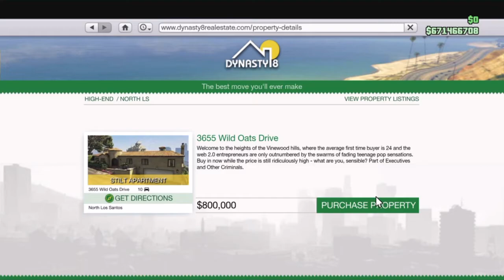GTA 5 - Executives And Other Criminals DLC - The House In The Hills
Hey guys, join me for part 7 when we go and check out the house in the hills. Is it worth its money? Lets go and see. I hope you enjoy!